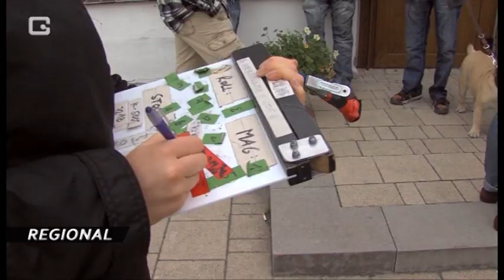„Glutnester" - Spielfilmdreh in Schönwalde